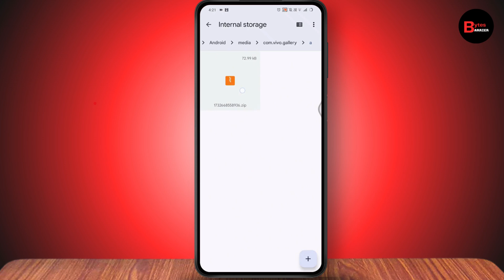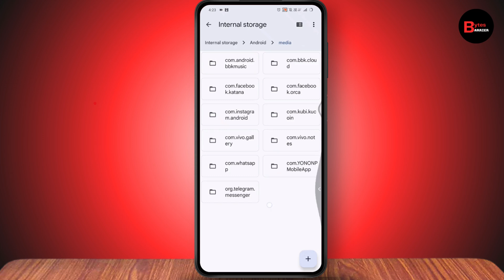How To Recover Permanently Deleted Files Photos Videos From File Manager In Redmi Phone 2024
How To Recover Permanently Deleted Files Photos Videos From File Manager
how to recover deleted photos on android

In this tutorial, we'll show you how to recover permanently deleted files, photos, and videos from your file manager. If you've accidentally deleted important files, follow these steps to retrieve them easily.

0:00 - Introduction: Overview of File Recovery
0:12 - Opening the File Manager and Accessing Internal Storage
0:24 - Navigating to the Folder Containing Your Deleted Files
0:36 - Finding Deleted Files in the Folder
0:48 - Renaming Deleted Files to Recover Them
1:00 - Using WhatsApp Folder as an Example
1:12 - Conclusion: Your Files Are Recovered